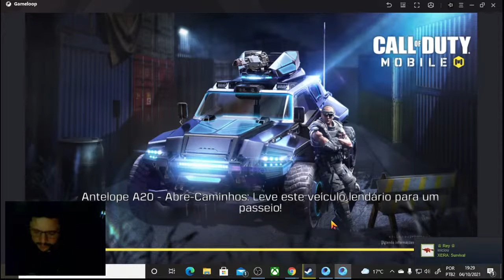Cod: Mobile - MJ RANKED - Elite 5 - M 13 É MUITO COSPIDEIRA DE BALA, TA INDO BEM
Steam: Sandalhas

Steamcraft: Sandalhas